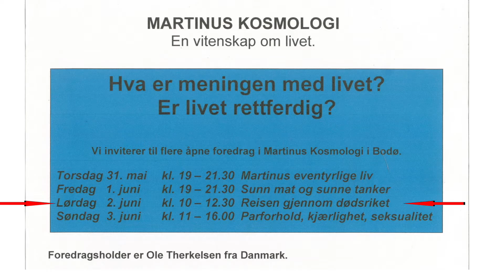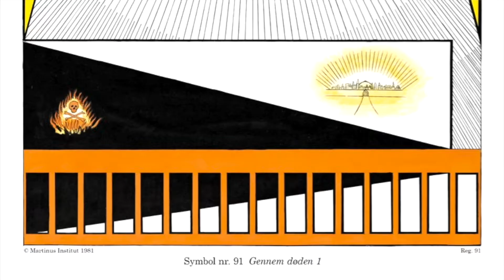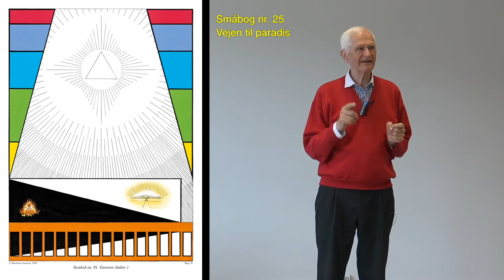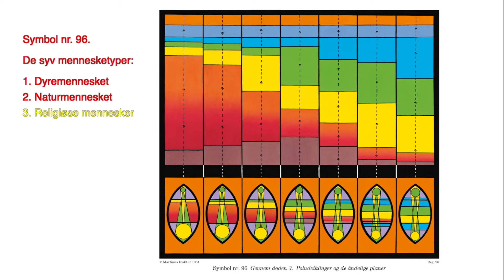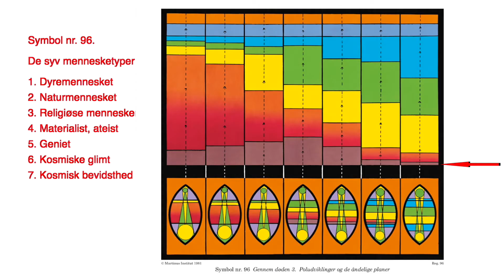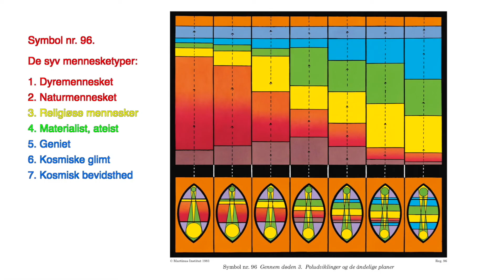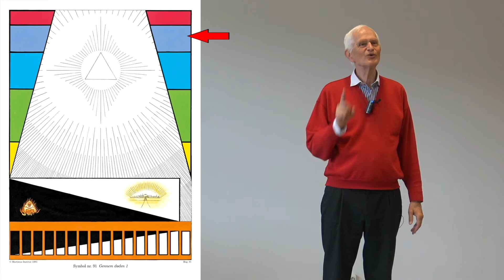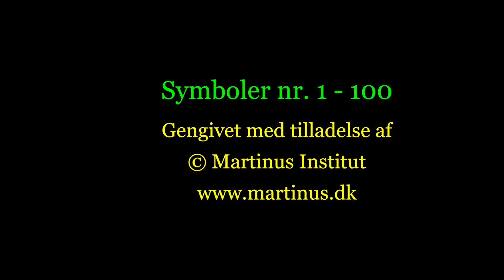dk77. De syv mennesketyper og rejsen gennem døden. Bodø - Norge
Fra en spørgetime i Bodø, Norge, med  Ole Therkelsen den  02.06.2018
dk77 er dansk kort video nr. 77 i en serie videos på 5 - 20 min af OleT.

Video er redigeret af Ole, fotos, tekst, symboler og billeder er indsat.

SYMBOLER er gengivet med tilladelse fra

Symboler copyright Martinus Institut, Mariendalsvej 94-96, 2000 Frederiksberg